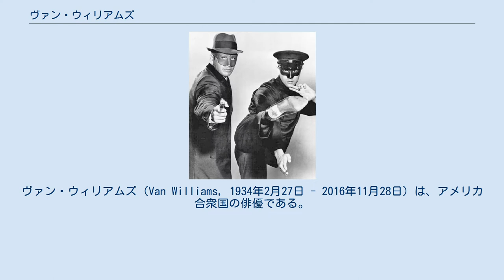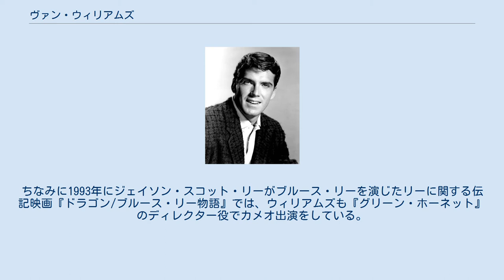ヴァン・ウィリアムズ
ヴァン・ウィリアムズ（Van Williams, 1934年2月27日 - 2016年11月28日）は、アメリカ合衆国の俳優である。
 1934年、テキサス州フォートワースに生まれる。
高校卒業後、テキサス・クリスチャン大学へ進学して経営学などを専攻するが、その後ハワイへ移住し、1950年代半ばまでスカイダイビングのインストラクターとして活動した。
インストラクター時代にエリザベス・テイラーの元夫としても知られるプロデューサーのマイク・トッドの目に留まり、芸能界へのスカウトを受けてロサンゼルスへ渡った。
1959年からニューオーリンズを舞台としたテレビドラマシリーズ『Bourbon Street Beat』へ出演したあたりから人気が出始め、その後も『サーフサイド6』（1960年-1962年）などのテレビドラマや映画の両方でコンスタントにキャリアを構築。
 1966年にさらに彼のキャリアで出世作となった『グリーン・ホーネット』のタイトルロールでもある「グリーン・ホーネット」を好演して、その人気を不動のものにした。
同作品では香港出身のアクション俳優のブルース・リーと共演している。
ちなみに1993年にジェイソン・スコット・リーがブルース・リーを演じたリーに関する伝記映画『ドラゴン/ブルース・リー物語』では、ウィリアムズも『グリーン・ホーネット』のディレクター役でカメオ出演をしている。
またアダム・ウェスト主演の実写ドラマ版『バットマン』にも、「グリーン・ホーネット」としてゲスト出演した。
 2016年11月28日、腎不全により死去。
82歳没。
 『グリーン・ホーネット』にてブルース・リーと共に